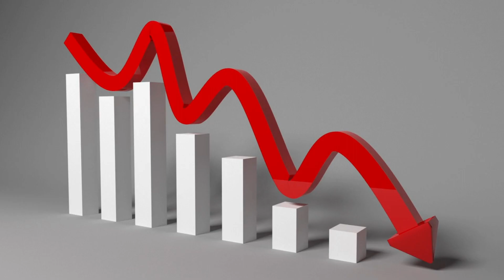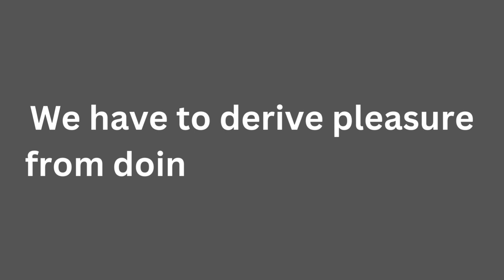Dopamine And Fitness | How Pleasure Destroys Your Gains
This video looks at the relationship between dopamine and fitness. I talk about how pleasure destroys your gains and your ability to stay in shape. The main thing that prevents people from staying consistent with their habits and ultimately getting the body they want is pleasure-seeking, or instant gratification. Whether it’s eating cheat meals, using substances, or watching adult content. All of these release huge amounts of dopamine, and this affects your ability to stay consistent with your fitness goals.

Dr. Andrew Huberman is a neuroscientist that studies the effects of dopamine on our performance and everyday life. In one of his videos he explains that it’s not only the spike in dopamine that affects our desire and motivation, but also the resulting decrease in our baseline level of dopamine. In other words, constantly seeking pleasure and spiking our dopamine impairs our ability to enjoy more routine activities.

If you have fitness goals, you need to maintain certain habits over a long stretch of time, and many of these are not super exciting or pleasurable when compared to other behaviors. The thing is that, simply pursuing a challenging goal gives you pleasure. Healthy habits, like working out and eating healthy release dopamine as well. But it doesn’t compare to the huge dopamine spikes you get from the negative habits. That’s why pleasure-seeking destroys your self discipline and all your fitness aspirations.